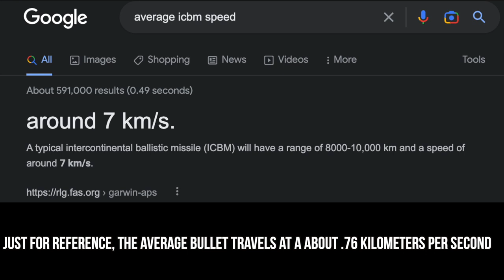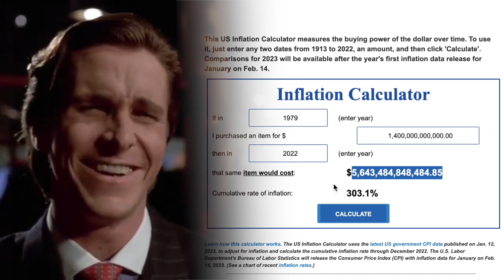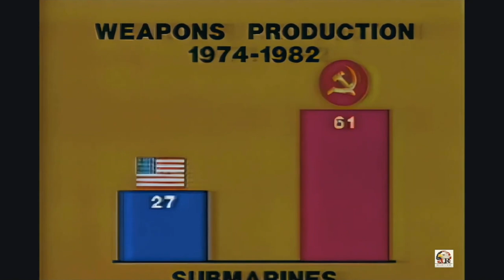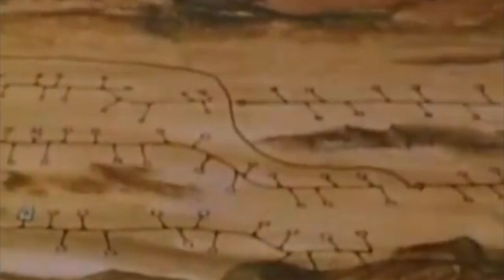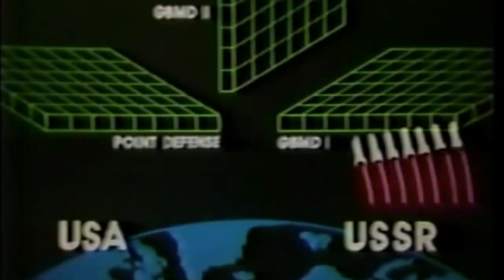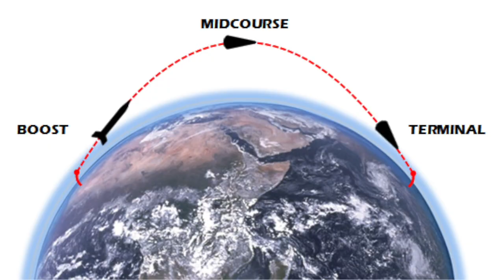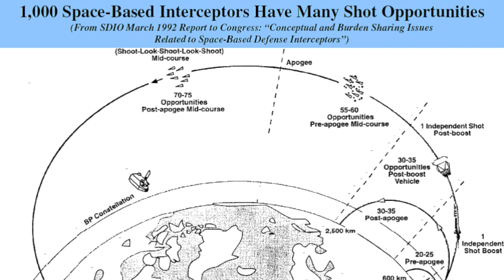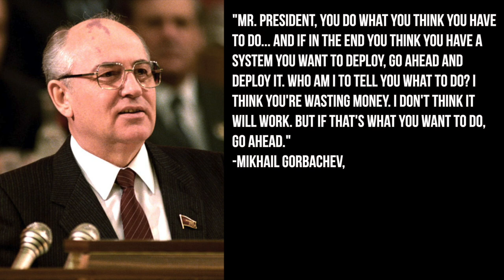The Cold War in Space: Star Wars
In this video essay, I take a dive into the weird and wild world of Star Wars, or the Strategic Defense Initiative as it is officially known. Strap in for a bumpy ride through the confusing politics and farfetched ideas of Ronald Reagan's Star Wars.

This is Part 2 of a 2 part series on military activity in space during the Cold War.